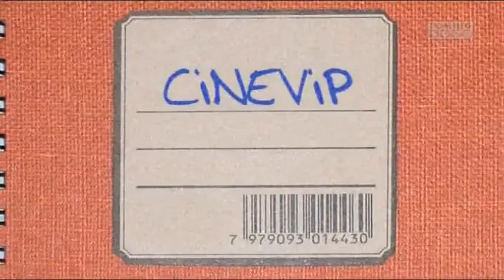Promo Canale Acqua - Canale 65 del digitale terrestre